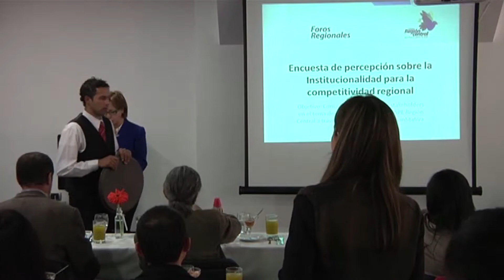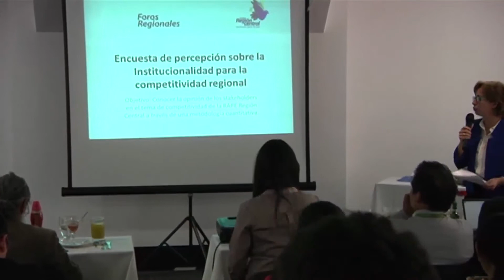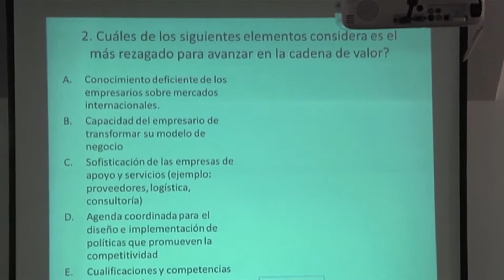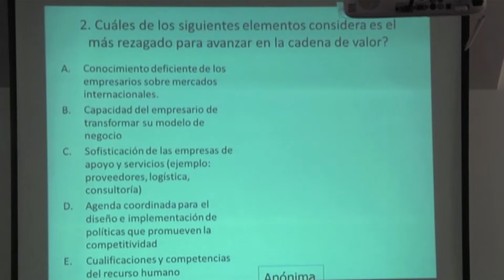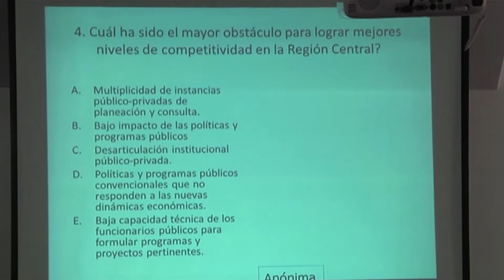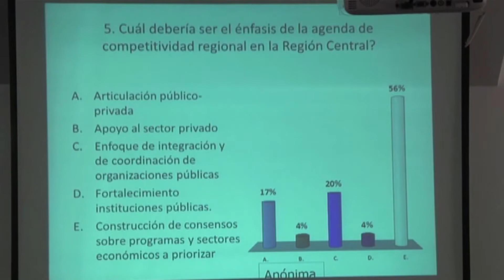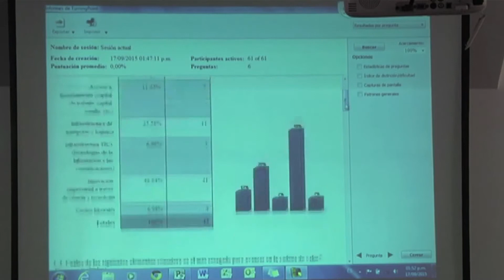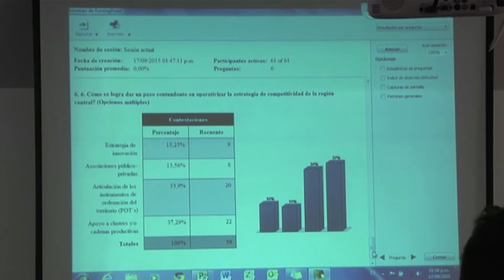Foro sobre La Competitividad en la Región Central - Parte 7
Encuestas
Foros Regionales: La Competitividad en la Región Central, un ejercicio de creación colectiva. RAPE - Cider Uniandes